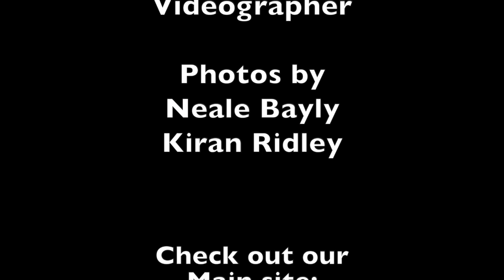Interview with Motorcycle Adventurer Neale Bayly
We sit down with Neale Bayly, motorcycle adventurer, photographer, and renowned motorcycling journalist about his life on two wheels.
We've been reading and following Neale's work for decades, so it's a special treat to not only feature him here, but also to feature him regularly on Road Dirt, and most of all, to call him a friend.